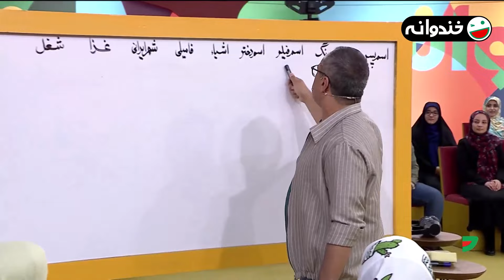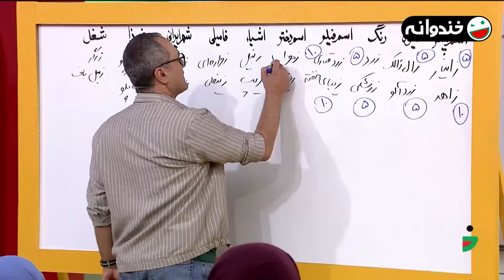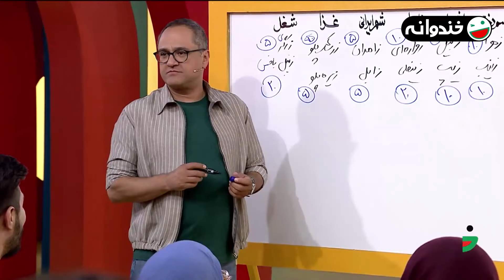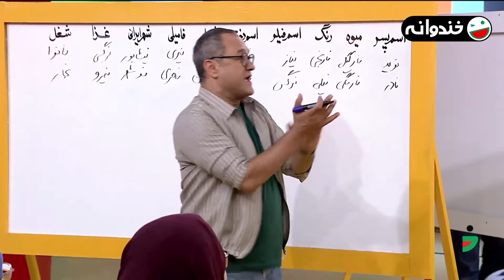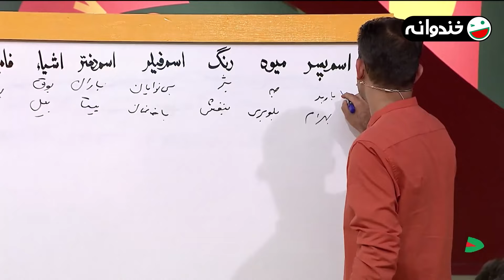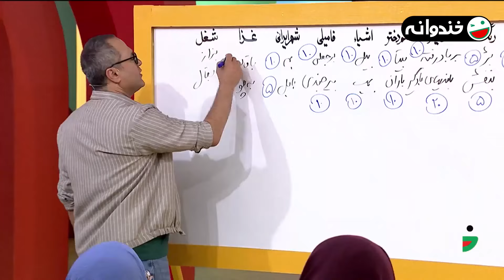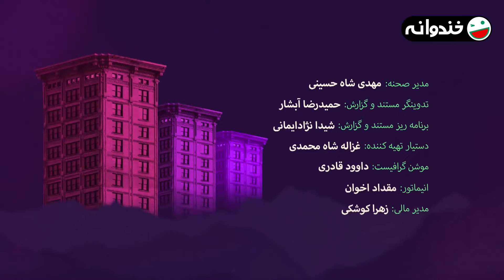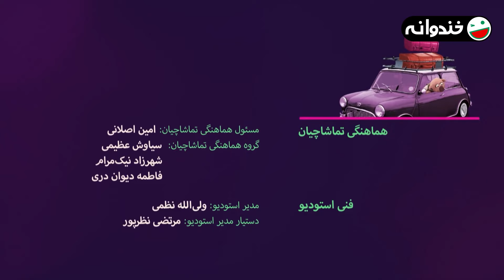فصل هشتم خندوانه قسمت 118 با کیفیت عالی 1080 - با حضور علیرام نورایی، علیرضا یارقلی و ساناز کرامت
قسمت صد و هجدهم فصل 8 خندوانه 😍
سلام و درود
علیرام نورایی عزیز مهمان خندوانه است
علیرضا یارقلی عزیز همراهمونه
ساناز کرامت هم بعد از مدت ها اومده تا برامون استندآپ کنه

پخش در 16 خرداد 1401

خندوانه یکی از پربیننده‌ترین برنامه‌های تلویزیونی در این سالها به فصل هشتم رسید. رامبد جوان و تیمش از آبان سال 1400 این برنامه را روی آنتن بردند.
اجرای فصل هشتم برنامه خندوانه همچون فصل های گذشته بر عهده رامبد جوان است و شخصیت عروسکی محبوب جناب خان نیز از همان قسمت اول در برنامه حضور دارد؛ نیما شعبان نژاد و جمعی از کمدین های مطرح سینما و تلویزیون هم در این فصل در کنار رامبد جوان حضور دارند؛ فصل جدید خندوانه با رعایت کامل پروتکل های بهداشتی ضبط شده است و در این فصل مسابقات مهیج و برنامه های جذابی به تصویر کشیده میشود…|